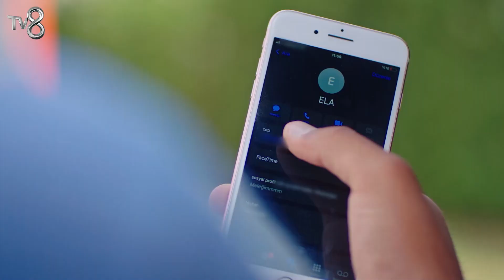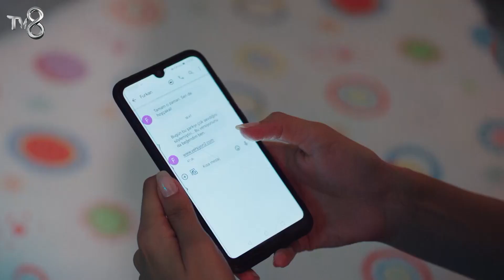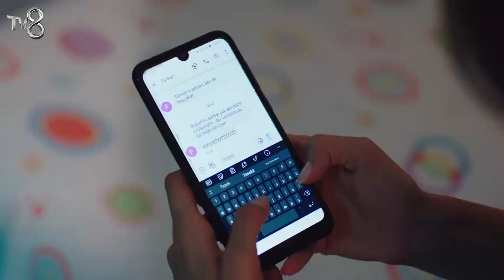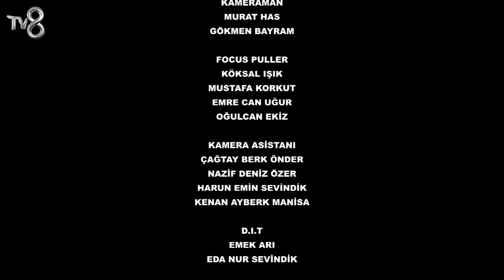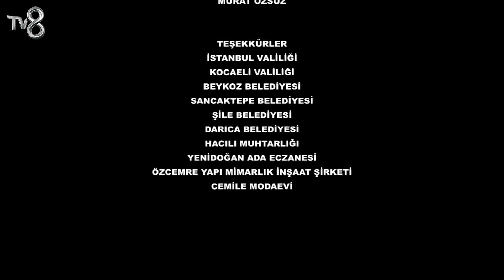Canım Annem 146. Bölüm "ESKİ SEVGİLİSİYLE BARIŞTIĞINI DUYDUM..."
146. Bölüm Özet

Nazlı, tam Murat’a yaklaşmışken zorla bir arabaya bindirilir. Murat Nazlı’yı beklemiş gelmediği için ona kızmıştır. Melek tatil için acele ederken Asude planını uygulayarak geri döner. Fakat Murat Nazlı ortada yokken ve Zeynep yalnızken gitmek istemez. Murat, Nazlı’ya kızgın olsa da başına bir iş geldiğini düşünmeye başlar. Melek bu fırsatı değerlendirir. Rüstem’in bir anlık dalgınlığı Nazlı’nın Murat’a kısa da olsa ulaşmasını sağlayacaktır. Gül konaktaki durumdan şüphelenmeye başlar. Sümbül yeni eve taşınmak için hamle yapar. Ela’nın zengin bir koca bulması umudu onu neşelendirmiştir. Ela ise giderek yakınlaştığı Furkan’a yalan söylediği için kendini suçlu hissedecektir. Fakat birlikte geçirdikleri vakitleri unutamaz. Yüksel ile ortaklığa başlayan Furkan bir kararın eşiğindedir. Yüksel ise Ela’nın peşine düşer. Bir aşk ve aile dramı Canım Annem yeni bölümleriyle hafta içi her gün 15.00'te TV8’de!

Oyuncu Kadrosu

Cemre: Selin Sezgin
Murat: Erol Gedik
Zeynep: Gece Işık Demirel
Melek: Dilara Büyükbayraktar
Rüstem: Emin Önal
Sümbül: Belma Mamati
Hatice: Funda Eskioğlu
Adil: Metin Yıldırım